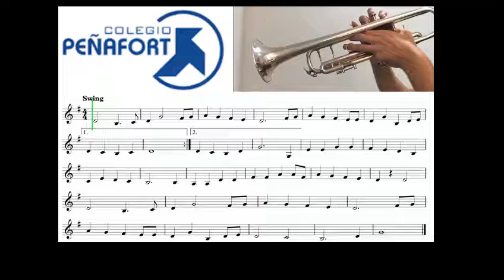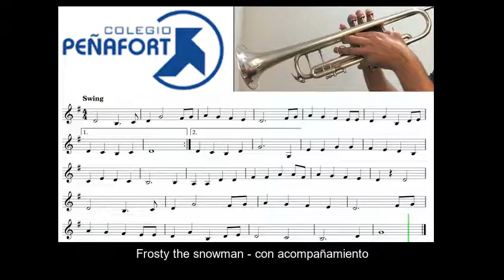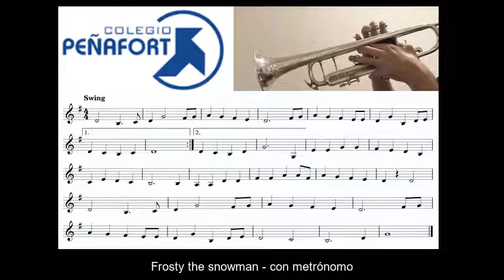Frosty The Snowman Trompeta Colegio Peñafort